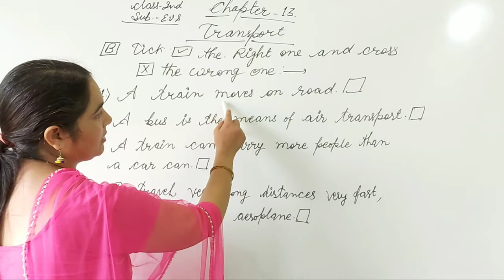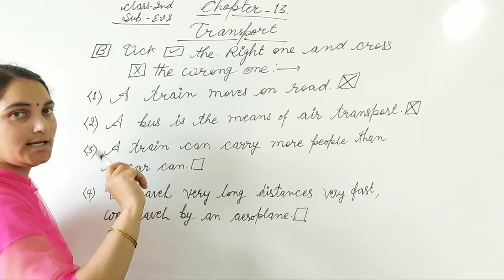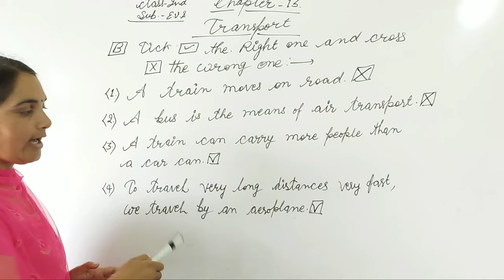CLASS2ND.EVS.CHAPTER 13.Transport....tick the right one n CROSS the WRONG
From EVS BOOK. LEARNWELL ABC HOLIFAITH INTERNATIONAL